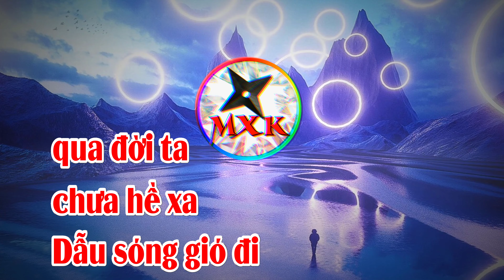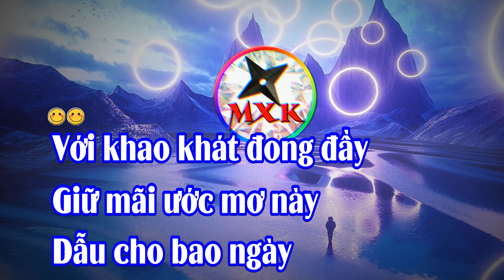Nhớ - Gạt Tàn Đầy - VKARAOKE 🎤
Nhấn vào ủng hộ  :
Click to support  :